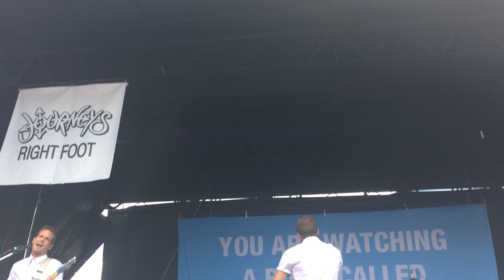The Maine - Diet Soda Society